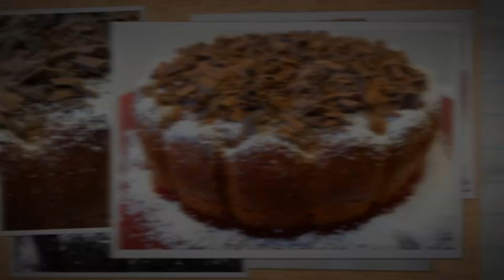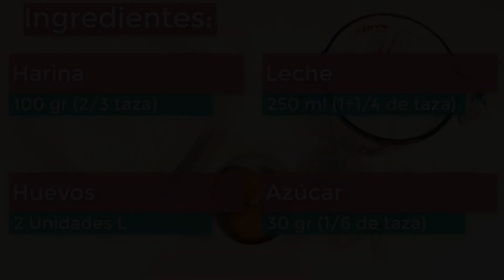FRIXUELOS CREPES o FILLOAS. Si te gustan los creps no te lo pierdas. Receta Asturiana. # 454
Mi batidora de varillas:
Lengua de repostería resistente:
Como hacer un delicioso postre con una textura delicada.Frixuelos. Crepes o filloas. Receta Asturiana.
Fácil y deliciosa receta paso a paso, de crema caramelizada.

Ingredientes para dos personas:100 gr de harina (3/4 taza).2 Huevos tamaño L.250 ml de leche (1+1/4 de taza).30 gr de azúcar (1/6 de taza).